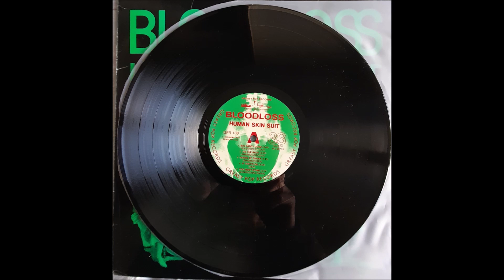Bloodloss - If That's OK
"Human Skin Suit", 1988